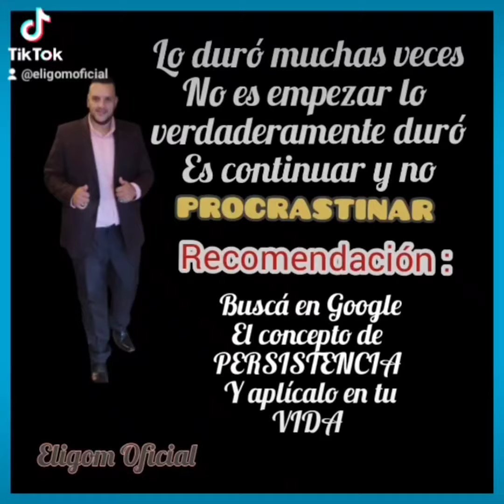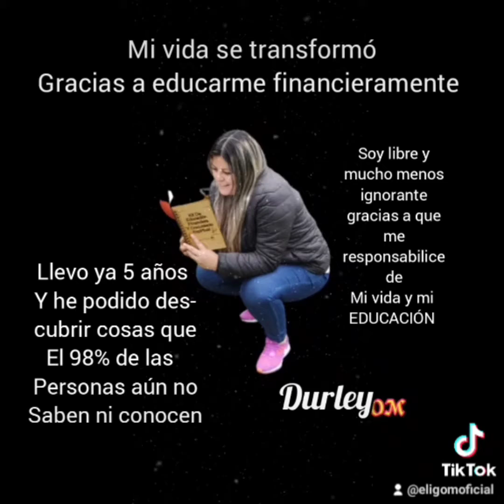remixes ♦️@eligomoficial mirá la descripción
remixes ♦️ Eligom Oficial
👇⛔ MIRÁ LA DESCRIPCIÓN ⛔👇👇👇👇👇👇👇👇👇👇👇

❗⌛✔️Estás en busca de una oportunidad, 🔴de un nuevo emprendimiento,de invertir, con ganas de salir adelante.

⁉️ Pero no sabes cómo, nosotros en Eligom Oficial te asesoramos de una manera asertivamente.

✔️Para que tengas una muy buena experiencia al momento de invertir.

♦️En lo que tú quieras te ayudamos a buscar las mejores oportunidades del mercado , o te ayudamos a pontencializar tu negocio, sea cuál sea tú especialidad o nicho .

🔴Por qué algo que es impajaritable es que para hacer negocios o inversiones debes tener conocimientos previos  o por lo menos tener a alguien con experiencia que te guíe como hacerlo y eso podemos hacer por ti.

🛑De lo contrario estarías haciendo, lo que hace la mayoría de las personas, primero invierte y después se asesora de su inversión o de su negocio y eso es un error garrafal.

⛔Ese es el cáncer de las operaciones financieras de los empleados, emprendedores e independientes, por qué de esa manera están destinados a fracasar o a perder el tiempo y dinero de su inversión indudablemente.

♦️Por qué Recuerda ésto qué es muy importante.⁉️

🔴La única manera de incrementar y mejorar tu Calidad de vida es con.

♦️✔️♦️ SI o SI TENER más fuentes de ingresos. Eso no tiene discusión, tu sabes que eso es verdad Y por eso , QUEREMOS AYUDARTE A QUE TÚ ELIJAS O NOS ENSEÑES EN QUE QUIERES INVERTIR Y NOSOTROS TE ASESORAMOS, PARA QUE OBTENGAS LOS MEJORES RESULTADOS DE UNA MANERA CLARA Y SEGURA Y CON GANANCIAS MUCHO MÁS GRANDES , YA SEA EN TU NEGOCIO, EMPRENDIMIENTO, E INVERSIONES O OPORTUNIDADES QUE PUEDAS TENER EN ESTE MOMENTO.

📌Estamos preparados, capacitados y dispuestos a ayudarte si tú lo permites , tenemos la experiencia y el conocimiento, somos empresarios danos la oportunidad de tener una asesoría personalizada totalmente gratuita, para que nos conozcamos y podamos hacer un plan , según lo que deseas obtener, según tus proyectos y proyecciones o negocios Contáctanos al WhatsApp 📌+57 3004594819

Te podremos garantizar, que si te pones en contacto con nosotros, nos convertiremos en párate de tú solución .
Hoy tienes una oportunidad 🩸 frente a ti , solo te invitamos a tomar acción